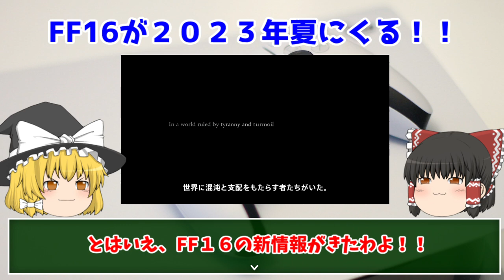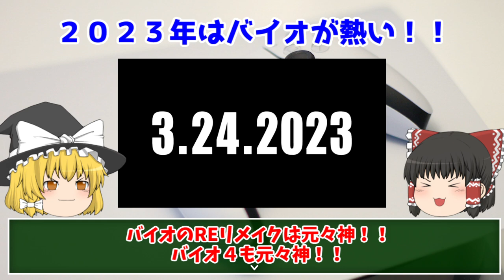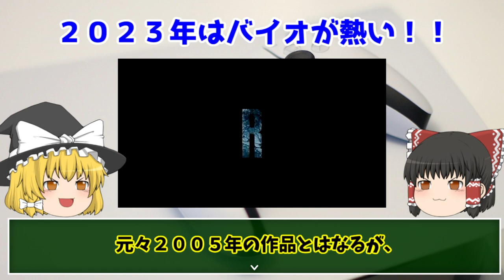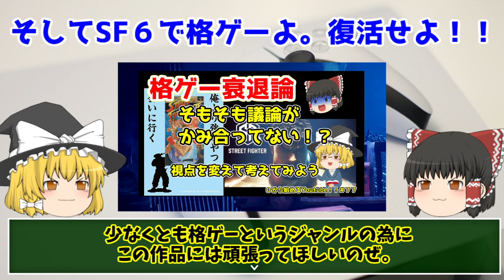【ステートオブプレイ】PS情報が熱いがPS５の２０２３年の状況を危惧してみた【愛しさと切なさと心強さ】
６月３日のステートオブプレイでのPS新作情報に興奮しながらも、２０２３年のPS５の状況について危惧してみました。

水・日曜日に定期更新して参りますのでどうぞよろしくお願い致します。
(´・ω・`)

ゲーム実況チャンネルも始めました。
更新は不定期ですが良かったらよろしくお願いします。

バイオハザードRE：４
オワコン 主に魔王魂様の楽曲を使用させて頂いております。